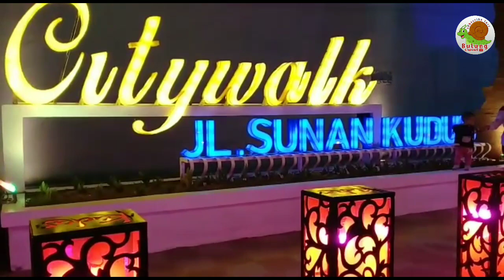CITY WALK KUDUS || Mirip Malioboro jogja??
citywalk kudus
citywalk gajah mada
citywalk bandung
citywalk cikarang
citywalk lippo cikarang
citywalk adalah
citywalk jakarta
citywalk lippo
city walk artinya
citywalk apartment jakarta
city walk apartments
city walk apartment
city walk area
citywalk at universal studios
citywalk at universal
a fung citywalk
define a citywalk
select citywalk a-3
citywalk batam
citywalk bt21
citywalk bowling
citywalk brunch
citywalk bar
citywalk barber
citywalk by meraas
citywalk b
citywalk cikarang jababeka
citywalk clothing stores
citywalk coffee shops
citywalk cinema
citywalk cinemark
citywalk california
citywalk cafe
city walk dubai
city walk design
city walk dubai wikipedia
citywalk directory
citywalk disney orlando
citywalk dining
citywalk delhi
citywalk dining reservations
d'penyetz ringroad city walk kota medan sumatera utara
citywalk elvee
citywalk elvee dimana
citywalk eastwood
citywalk events
citywalk entertainment
citywalk eve
citywalk entertainment schedule
citywalk enterprises sdn bhd
citywalk food court
citywalk food
citywalk food places
citywalk fire restaurant
citywalk fukumimi
citywalk fore
citywalk florida
citywalk free parking
citywalk gajah mada supermarket
citywalk gajah mada wedding
citywalk gajah mada restaurant
citywalk gajah mada function hall
citywalk gajah mada ada apa aja
citywalk gyu kaku
citywalk gajah mada tenant
citywalk hayam wuruk
citywalk hk
citywalk hong kong
citywalk hotel
citywalk hours
citywalk hollywood
citywalk hours today
citywalk hours orlando
h&m citywalk
h&m select citywalk
citywalk italian restaurants
citywalk in orlando
citywalk in orlando florida
citywalk ice cream
citywalk in universal studios
citywalk in universal
citywalk in california
universal citywalk ifly
citywalk jababeka
citywalk japanese restaurant
citywalk jakarta pusat
citywalk jeans
citywalk japan
citywalk jakarta restaurant
citywalk jl kh mas mansyur
j city walk medan
j city walk
j.co citywalk sudirman
j.co citywalk
alexandre j city walk
j.co ringroad city walk
j.co city walk cikarang
citywalk kuningan
citywalk karet
citywalk karaoke orlando
citywalk karaoke
kfc city walk
citywalk kl
citywalk kota
ke citywalk naik busway
ke citywalk naik mrt
ke citywalk sudirman naik apa
citywalk lippo cikarang bekasi jawa barat
citywalk lippo cikarang restaurant
citywalk logo
citywalk la restaurants
citywalk la hours
citywalk los angeles
l'occitane citywalk
l'eto citywalk
universal citywalk la
l'affaire - select city walk new delhi delhi
citywalk mall
citywalk medan
citywalk malioboro
citywalk menu
citywalk movie theater
citywalk mini golf
citywalk map
citywalk movie theaters
m city walk
m city walker
m&s citywalk
m&s select citywalk
h&m city walk dubai
m zone select city walk
citywalk nagoya batam
citywalk nightclubs
citywalk nike
citywalk nobu
citywalk new years eve
citywalk nightlife
citywalk nightclub
citywalk near me
n bar citywalk
n bar city walk number
citywalk orlando
citywalk orlando restaurants
citywalk orlando parking
citywalk orlando map
citywalk open
citywalk orlando movies
citywalk orlando clubs
citywalk orlando stores
citywalk o que fazer
o que é citywalk em orlando
universal citywalk o que é
o que fazer citywalk orlando
o bag select citywalk
universal citywalk o que fazer
citywalk promotion
citywalk plaza
citywalk papaya
citywalk parking
citywalk pizza
citywalk parking fee
citywalk party pass
citywalk parking orlando
p q citywalk
citywalk quick service dining
citywalk quick service
citywalk qatar
citywalk quotes
city walk quote
city walk quest
city walk quiet flight
city walk quartz
citywalk royal sumatera
citywalk restaurants
citywalk ringroad
citywalk restoran
citywalk restaurant
citywalk ramen
ringroad city walk medan
citywalk restaurants orlando
r.m.williams city walk
citywalk sudirman mall
citywalk sudirman tenant
citywalk sudirman apartment
citywalk sudirman
citywalk sudirman ada apa aja
citywalk sudirman jakarta
citywalk solusi integrasi
citywalk sudirman instagram
citywalk s.a.c
citywalk tsuen wan
citywalk tenant
citywalk the groove
tony roma's citywalk
citywalk theater
citywalk towns pickering
citywalk tattoo
citywalk tarlac
citywalk universal
citywalk universal studios
citywalk universal orlando
citywalk universal hollywood
citywalk universal parking
citywalk universal city
citywalk universal restaurant
citywalk universal map
universal citywalk
citywalk voodoo donuts
citywalk voting
citywalk valet
citywalk voodoo donuts menu
citywalk vs disney springs
citywalk vivo
citywalk vegan
citywalk valet parking
v salon citywalk batam
citywalk website
citywalk woodbury
citywalk what's open
citywalk what to do